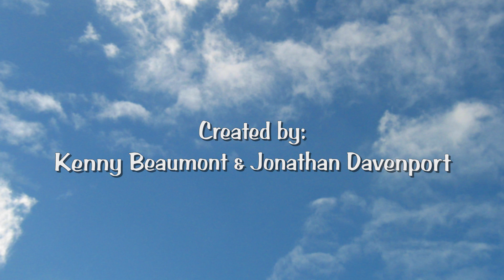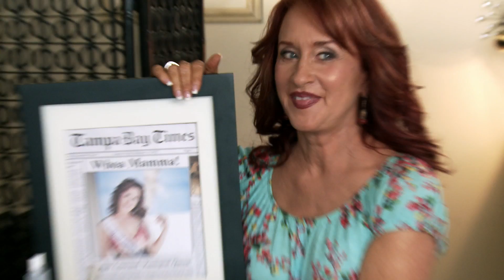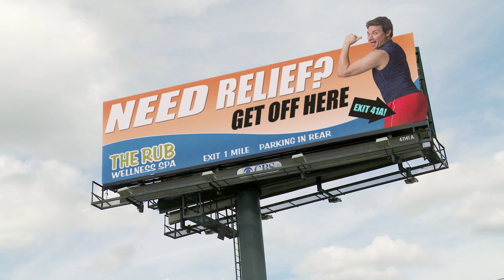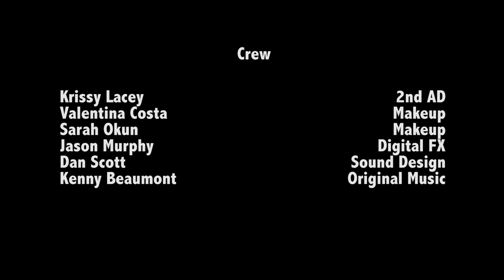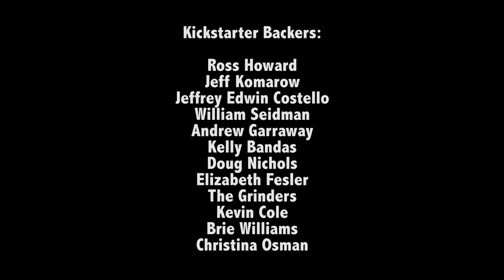The Rub: Episode 01 - "Not the One You're Thinking Of"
This Episode: Paul calls a company meeting to tackle the struggling spa's image problem; Mitch gets some good news...kinda.

The Rub cast:

Nathan Stevenson as Paul Bennet
Patrick Dennis Flanagan as Mitch Fromer
Tara Lightfoot as Alex Pryce
Cherie Mason as Barbara Cullen
Annika Aguas as Ling Weinberg

The Rub is written, directed and produced by
Kenny Beaumont & Jonathan Davenport